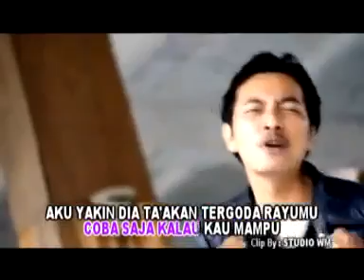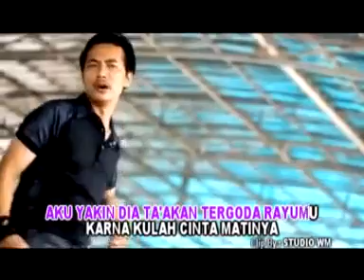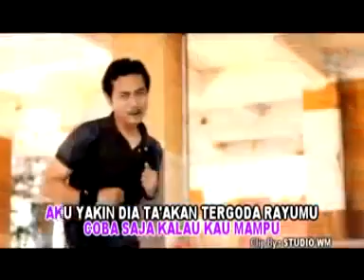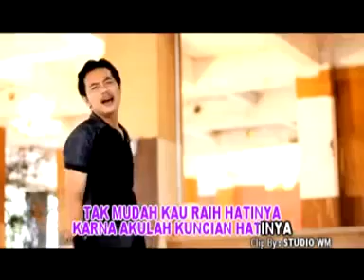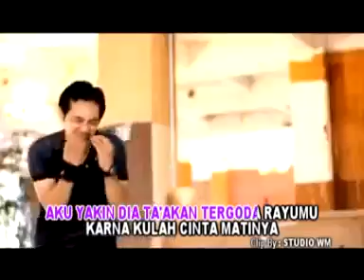KUNCI HATI eka gandara @ lagu tarling 2014